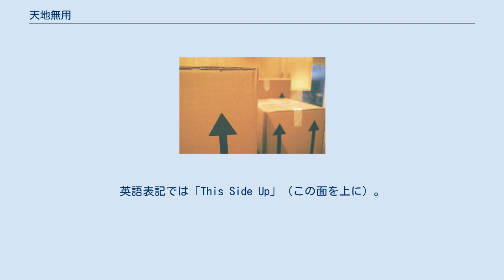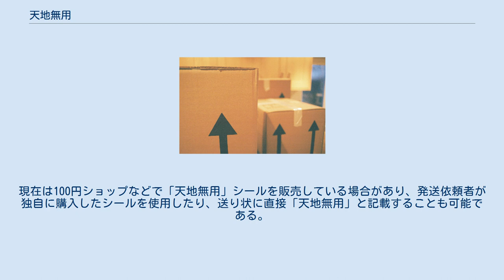天地無用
天地無用を表す矢印が描かれた段ボール箱 天地無用（てんちむよう）とは、運送用語で、わずかな傾きや衝撃で損壊する恐れのあるデリケートな対象物（電子機器、美術品、家具、液体の入った容器など）が入っているため、倒立状態（上下逆さま）ないし、横倒しまたは傾けた状態で輸送してはいけないことを指す。
 天地無用とは、本来「逆さまにしてはならない」という意味で用いられる。
もともとは運送業者の業界用語で、「天地入替無用」「天地顛倒無用」のように、「上下を入れ替える」ことを意味する語が添えられていたはずだが、四字熟語のかたちをとるために「入替」などの語を落としてしまったことに由来するものと考えられる。
 「天地無用」の四字は、そのまま読めば「天地が無用」、つまり「逆さまにしても構わない」という意味にも解釈できる。
「逆さまにしてはならない」という意味は、漢語の文法に照らせば不正確な表現であり、慣用語としての意味を知らない者にはしばしば本来とは逆の意味で「逆さまにしても構わない」と誤解される恐れがある。
そのため、近年では公的機関においては「天地無用」の文言を抑制し、よりわかりやすい表現に改める動きが見られる。
 かつては郵便局で「天地無用」と記載された赤地に白字のシールを取り扱っていたが、現在は廃止されており、「この面を上に 逆さま厳禁 ↑↑ ゆうパック JP 日本郵便」と記載されたシールを採用している。
英語表記では「This Side Up」（この面を上に）。
西濃運輸では上記のものを配達する際にこの「天地無用」のシールを貼っている。
また、ヤマト運輸では「この面を上に 天地無用 ↑↑ ヤマト運輸」と記載されたシールを採用するなど、よりわかりやすい表現に改められている。
 上面にすべき面の縁に、二重矢印「↑↑」のピクトグラムで表記されることもある。
正式には、JIS規格で「上」という名称が定められている。
 郵便局では「天地無用」の記述を使用したシールの取り扱いは廃止しているが、「天地無用」の用語を使用すること自体は禁止されていない。
現在は100円ショップなどで「天地無用」シールを販売している場合があり、発送依頼者が独自に購入したシールを使用したり、送り状に直接「天地無用」と記載することも可能である。